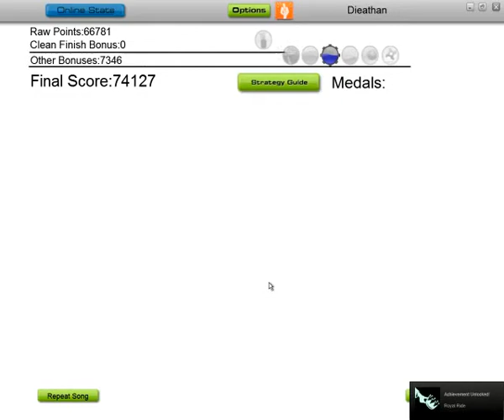Audiosurf - eRAseRmOToRpHantOM - L.E.D.-G VS GUHROOVY - Ninja Mono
Audiosurf playthrough of eRAseRmOToRpHantOM by L.E.D.-G VS GUHROOVY with Ninja Mono.
This song originally appeared in beatmania IIDX 11 IIDX RED CS as ErAseRmoToR maXimUM's Another[7] chart (What the hell?) and is one of the longest songs in beatmania IIDX.
Just got Audiosurf from a Steam Sale so I got it and I have tons of songs to try on it. I should probably try Anti-Are- I mean Scorpion Fire on this sometime.